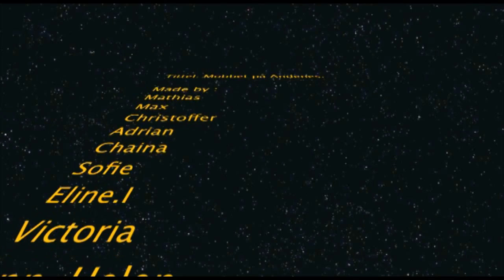Mobbet på Andenes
Laterna magica 2011 - Klasse 2
Produsert av 9. klasse ved Andenes skole